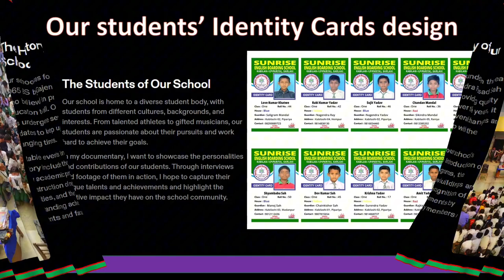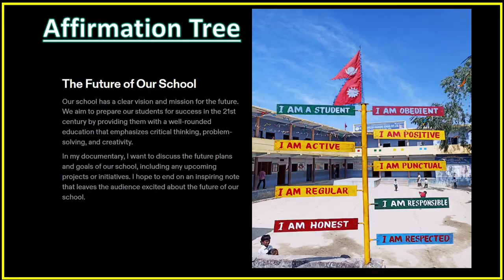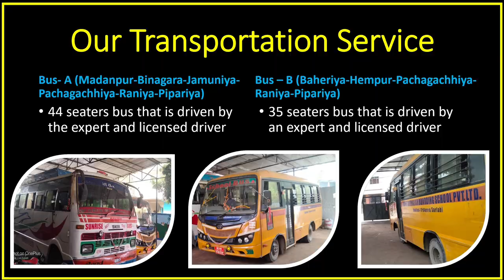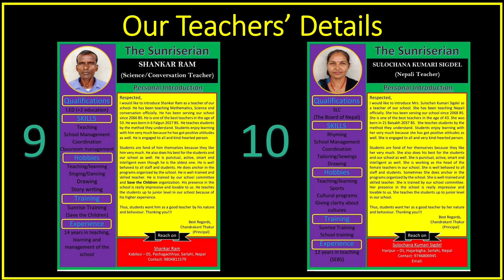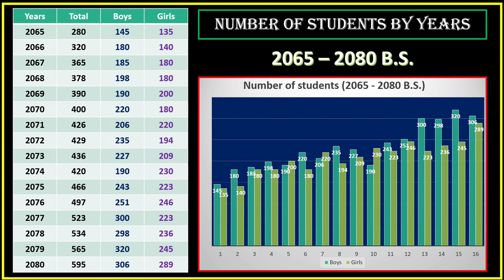School Documentary (Part 2)_Rupesh Shah